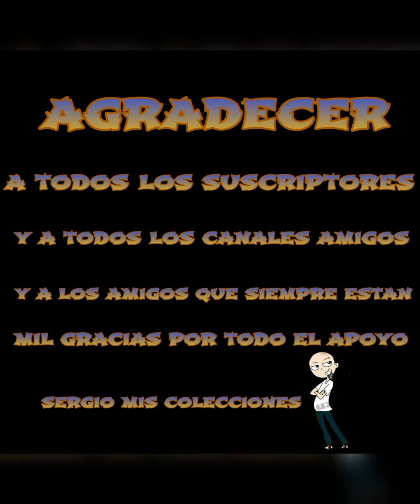agradecidos con todos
muchas gracias a todos los que apoyan el canal .
a todos los amigos , suscriptores y canales amigos que apoyan dia a dia seguimos cresiendo de a poco .